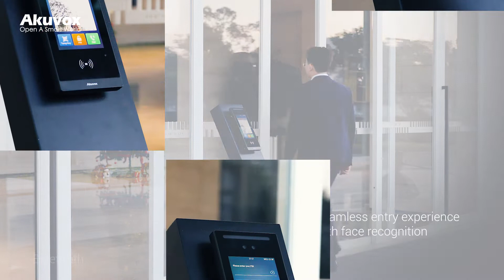Akuvox E18: Versatile and Powerful Face Recognition Door Phone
Introducing Akuvox E18 smart door phone, a versatile and powerful door phone with a 7-inch touchscreen, touchless access options, and an optional 4G module for wireless communication.